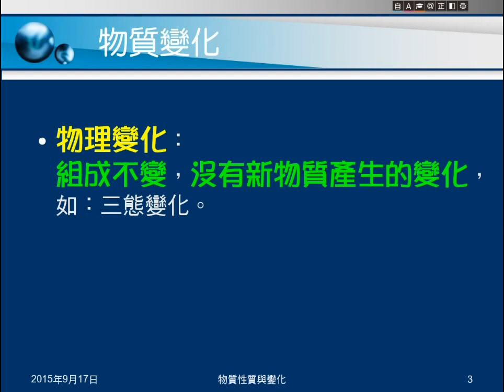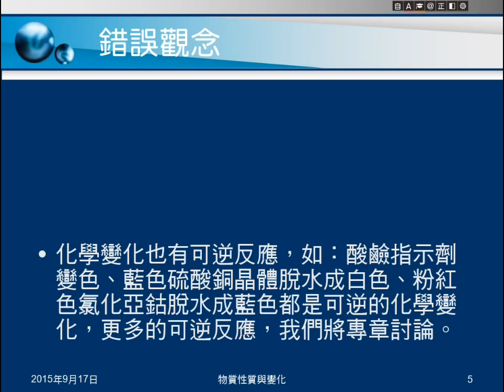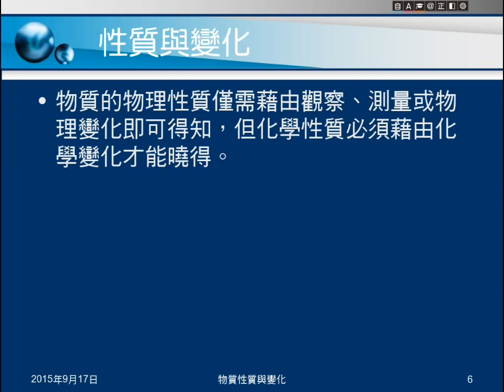104學年國二理化＿物質的世界10：物質性質與變化；誤解與錯誤觀念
說明物理性質、化學性質、物理變化和化學變化。說明溶解不應視為物理變化。指出判斷物理變化、化學變化的錯誤想法。